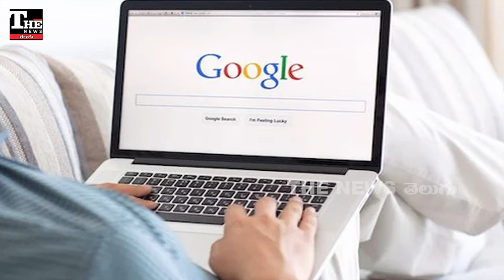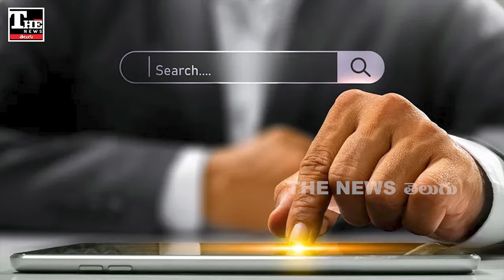Google: ఎందుకు ఎదురుదెబ్బతిన్నది, ఎంత మొత్తం చెల్లించాలో తెలుసా?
సెర్చింజన్ సామ్రాజ్యంలో తిరుగులేని శక్తిగా ఉన్న గూగుల్ కి ఎదురుదెబ్బ తగిలింది. యురోపియన్ యూనియన్ కోర్టు భారీగా జరిమానా విధించింది. వ్యాపార ప్రయోజనాల కోసం నెటిజన్ల ప్రయోజనాలను పణంగా పెడుతుందన్న అభియోగాలపై తీర్పు వచ్చింది.